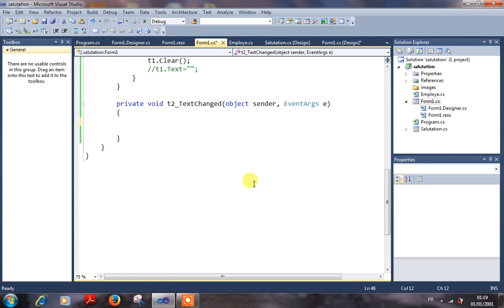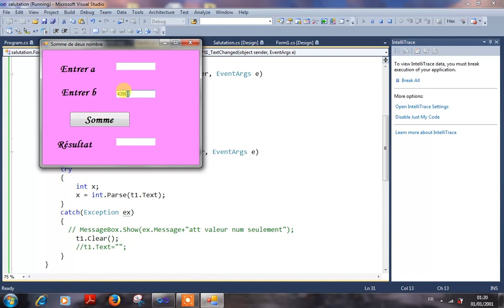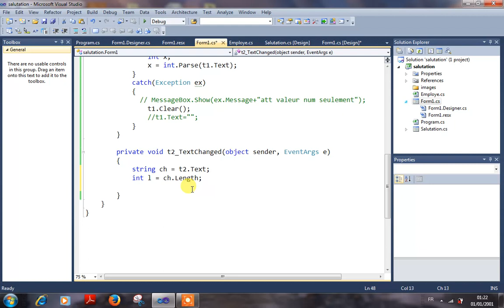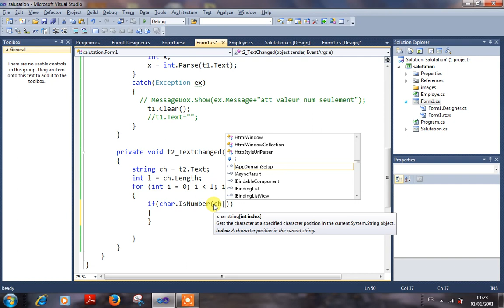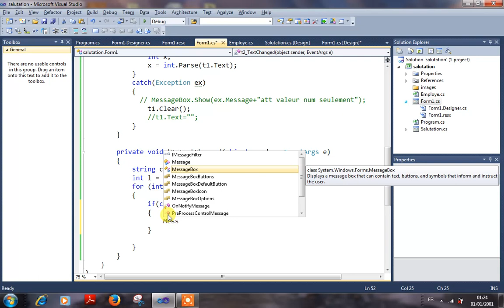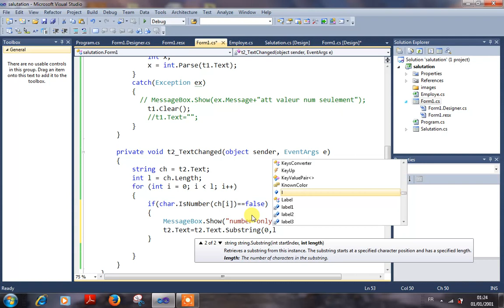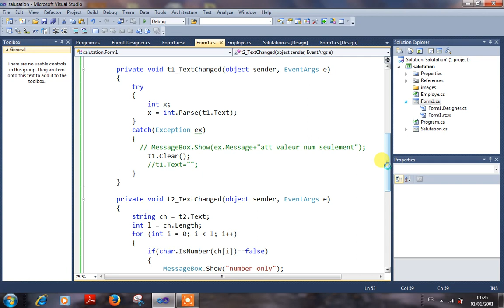C# Démo 103 Création des interfaces graphiques ISNUMBER et Substring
للمبتدئين فقط خلق الواجهات والنوافد
TDI 1A
كيفية إدخال الاعداد فقط في حيز إدخال النصوص